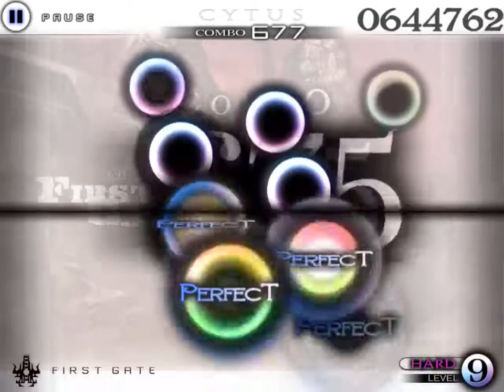【Cytus】First Gate OVERDRIVE Hard TP100【キャプチャ動画】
Calibration:0.05